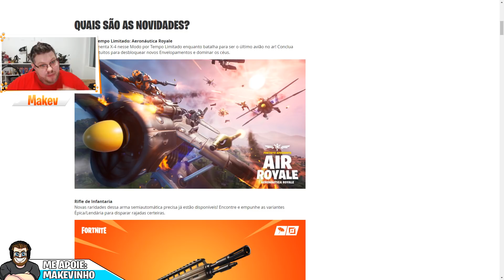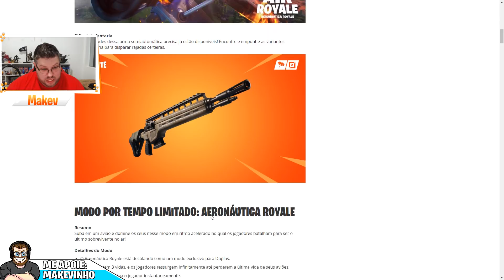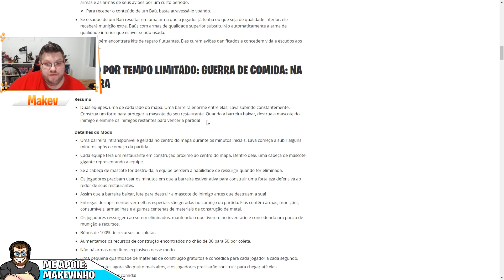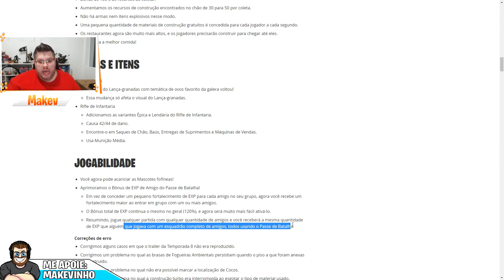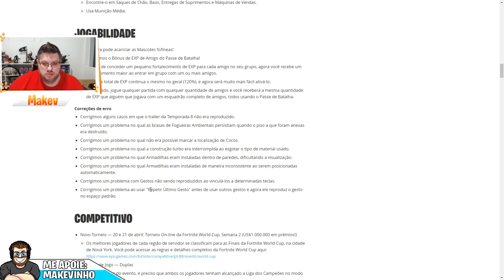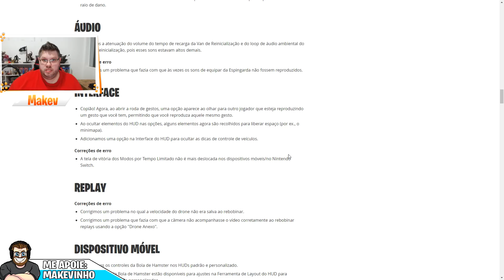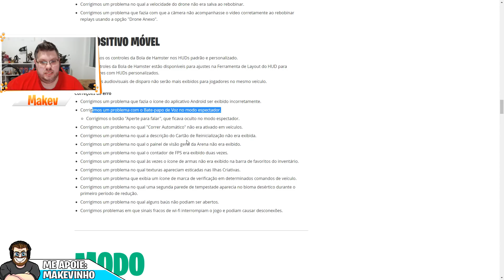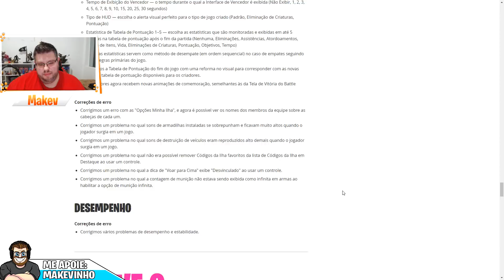NOTAS DO PATCH V8.40 - Fortnite Battle Royale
♦ Caixa Postal
Destinatário: André Murari Marton
Endereço: Rua Alexandre Dumas, 1489
Caixa Postal: 76556
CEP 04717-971